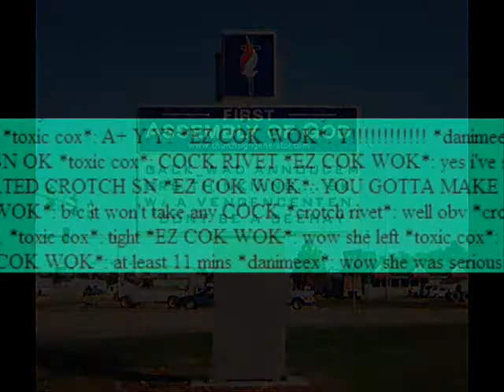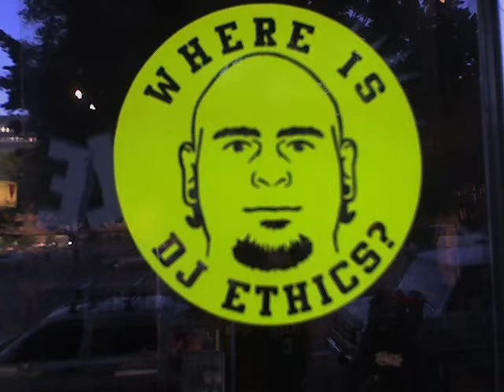albuquerque 07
na